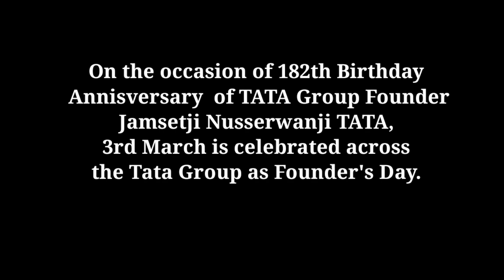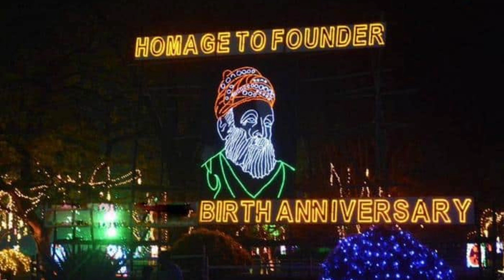3rd March Jamshedpur 2022 | Founder's day | Tatanagar | Suraj OG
3rd March Jamshedpur 2022

On the occasion of 183rd Birthday Annisversary  of TATA Group Founder
Jamsetji Nusserwanji TATA,
3rd March is celebrated across
the Tata Group as Founder's Day.

Jamsetji (Jamshedji) Nusserwanji Tata (3 March 1839 – 19 May 1904) was an Indian pioneer industrialist, who founded the Tata Group, India's biggest conglomerate company. He established the city.

video clips used in the video :-

3rd march jamshedpur
founders day 3rd march jamshedpur
jamsetji tata jamshedpur
3rd march jubilee park
why 3rd march is celebration in jamshedpur
what is special in jamshedpur
jubilee park jamshedpur
where is jamshedpur
where is jamshedpur located
TATA Nagar
3rd march jamshedpur 2022
3rd march jubilee park decoration
3rd march jamshedpur jubilee park 2022 status
3rd march jamshedpur
3rd march jamshedpur jubilee park
3rd march jamshedpur jubilee park 2019
3rd march jamshedpur jubilee park 2021
3rd march jamshedpur status
3rd march jamshedpur jubilee park 2021 status
3rd march jamshedpur jubilee park 2020
3rd march jamshedpur 2021

Tags ignore✅

3rd  March is celebrated in jamshedpur every year,it is the birthday of late Jamshedji Nausserwan ji Tata the founder of tata group. Whole of jamshedpur is decorated with lights especially Jubilee Park jamshedpur. This video is just glimpse of the 3rd march 2023. Beauty of Jamshedpur foundation day third March 3rd March 2023 Jamshedpur Jamshedpur vlog Jubilee Park Jamshedpur Park Foundation Day Tata Group Jamshedpur